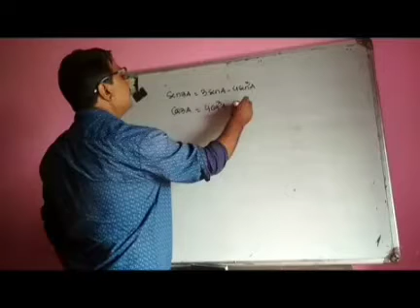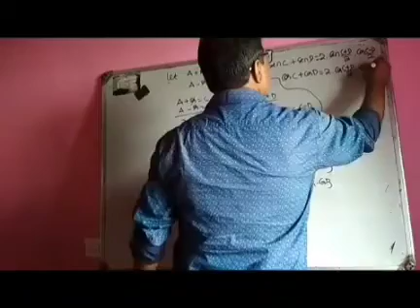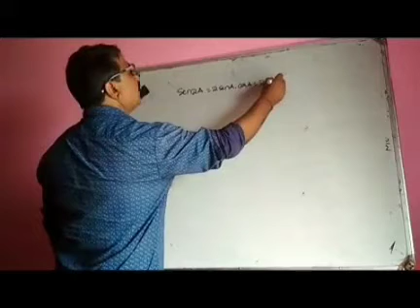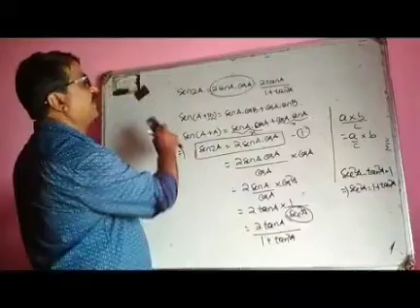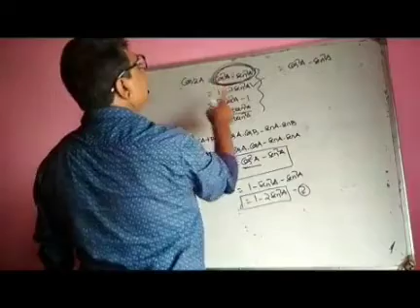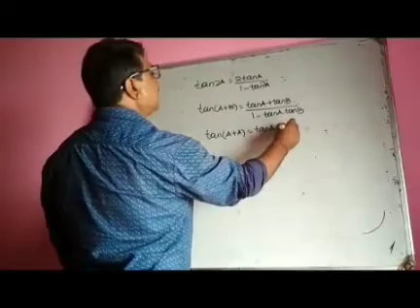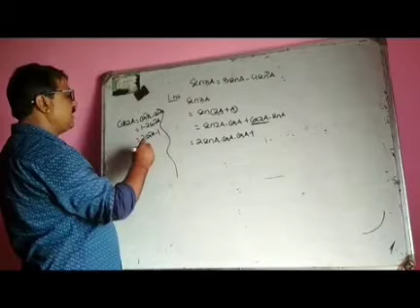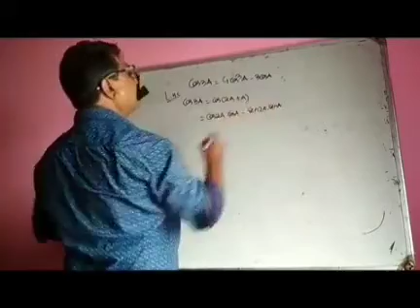Part 5 Trigonometry